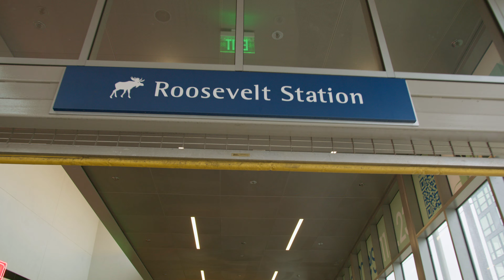Seattle Lunar New Year 2024 was awesome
The Lunar New Year is the celebration of the first New Moon of the lunar calendar.  Join us on our adventure to check out Seattle's Lunar New Year Celebration!

The International District plays host to this event every January.